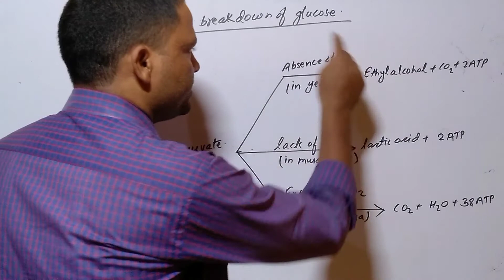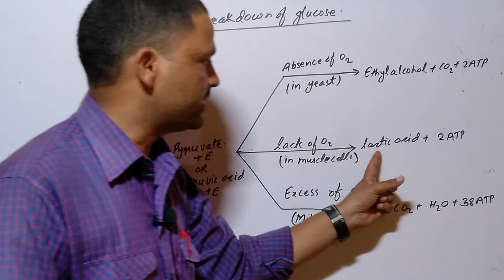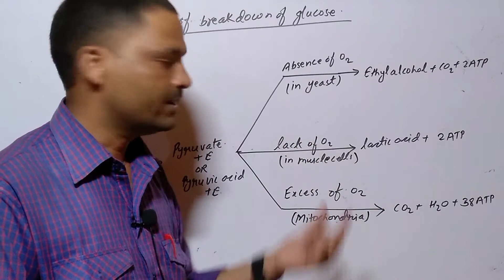class:10//life process //Breaking down of glucose in 3 different pathways/very easy/BY DEWASHISH SIR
In this video, there is explainatipn of breaking down of glucose